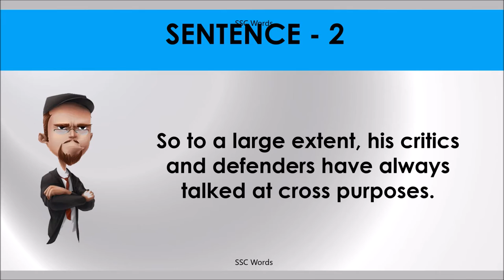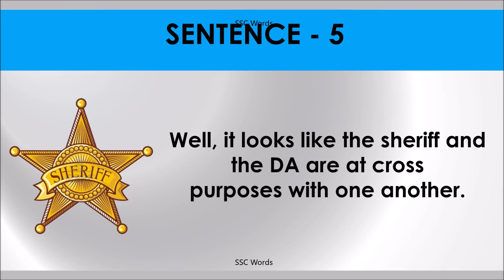AT CROSS PURPOSES Idiom 930 # Meaning and five sentences # SSC Words